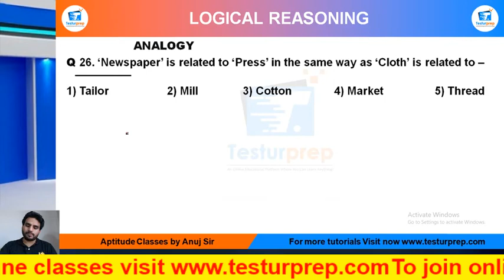Practice Question 26 Newspaper is related to Press in the same way as Cloth is related to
Q 26. ‘Newspaper’ is related to ‘Press’ in the same way as ‘Cloth’ is related to
1) Tailor   2) Mill     3) Cotton   4) Market   5) Thread

From the ease of your home, you can be perfectly prepared for the exam of your dreams as mockopedia brings you a multitude of learning solutions and video lectures that cover the maximum required subjects for every government exams, abroad studies and campus placement tests. In this video series, Mockopedia has curated all the commonly asked questions for Logical Reasoning that comprises of Analogy Reasoning tricks, Analogy, test Reasoning in Hindi, Analogy Reasoning for SSC GD 2021, Analogy questions for ICET, Analogy questions for BSTC, Analogy questions for afcat and much more. With Mockopedia practice papers and worksheets you can score 70% better marks than your usual scores. It helps you evaluate and polish yourself for the real test with 100% efficiency and accuracy.

Also check out our INSTAGRAM for regular GK and fact updates.